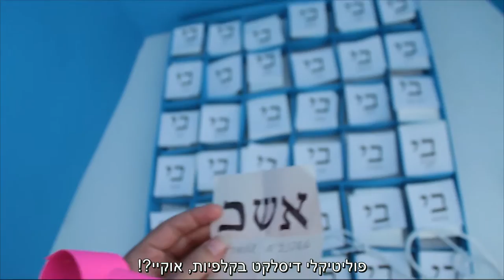אשכנזים שאומרים כפרות - Politicly Dyslect - פוליטיקלי דיסלקט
*Audio Fixed - אודיו תוקן*
שיר צרוב על מצע המצב
מסע בחיריריות עכשיו

שיר + קליפ - אשכנזים שאומרים כפרות
מיקס + מאסטר - עילי שוובל

Respect to J. Wobble and his Chinese Dub Orchest